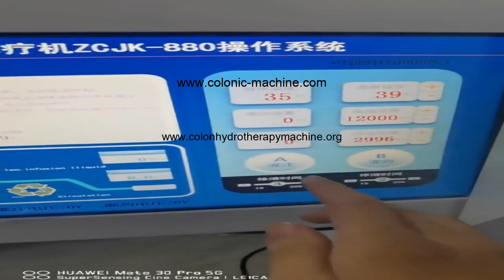Home colonic machine,whats kolonics,how to use colon cleanse